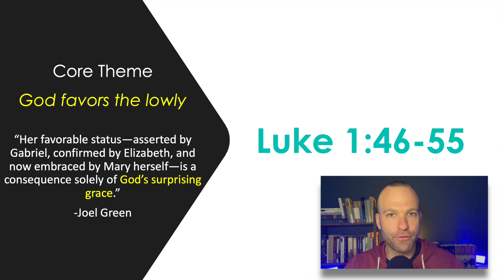How to Read the Bible? - Mary's Song, The Magnificat Luke 1:46-55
00:00 Intro & Illustration
00:33 Core Theme
01:10 Two OT Links
02:13 Meaning & Application